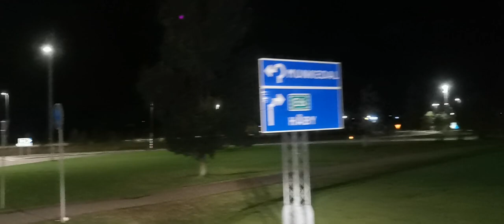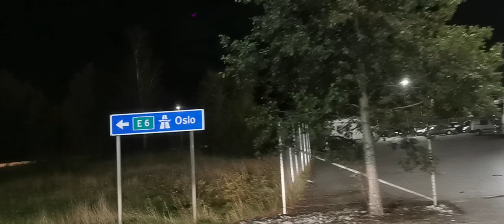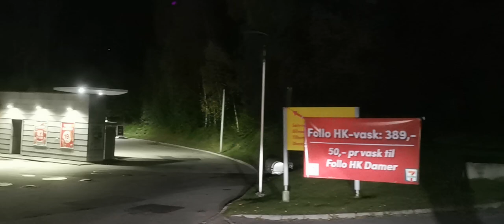Sweden - Norway (2)